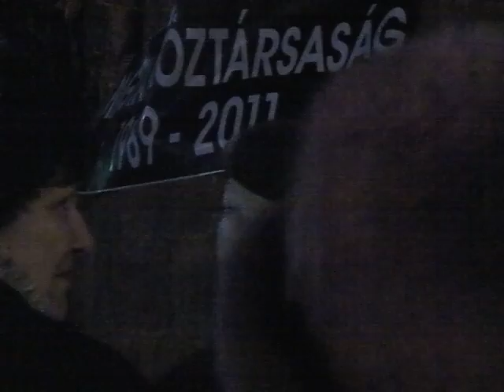Tiszta Kezek Mozgalom alapítása, 2011. 12. 31.